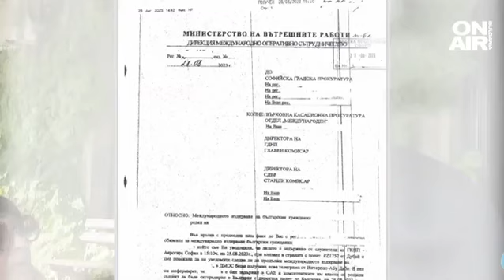Властите в ОАЕ към Божков: "Вие сигурен ли сте, че искате да се върнете в България?"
Обрат по случая "Божков" - обвиняемият бизнесмен не се е прибрал в България доброволно, а е бил екстрадиран от Дубай. Това става ясно от писмо от службите в емирствата, разпространено от българската прокуратура. Адвокатът на Божков обаче, категорично отрече информацията.

Още през февруари 2020 г. българската прокуратура изпрати над 200 страници документи до ОАЕ с искане за екстрадирането на Божков.